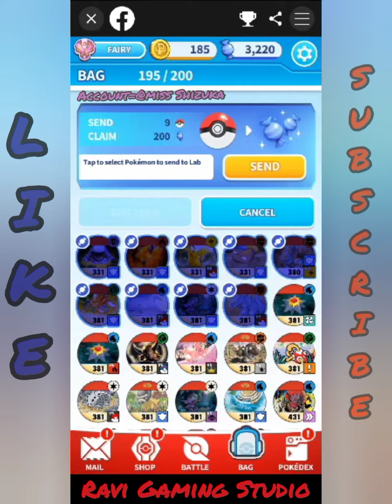Sending Lab to All Shiny Pokemon || Pokemon medallion battle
watch this new video 📸🔥

 This video is about to sending shiny Pokemon to lab.